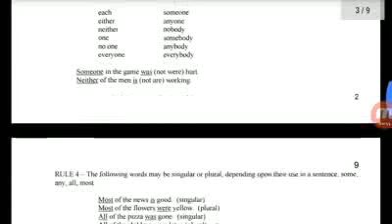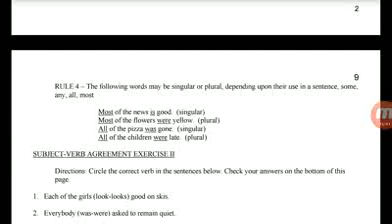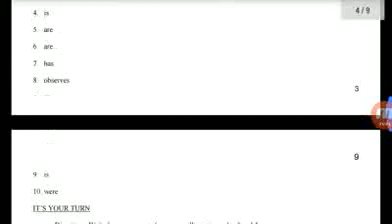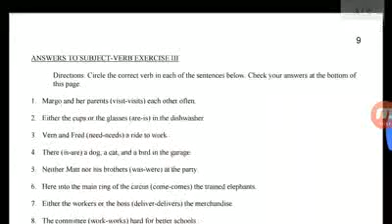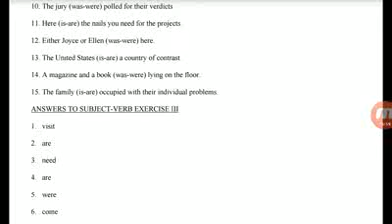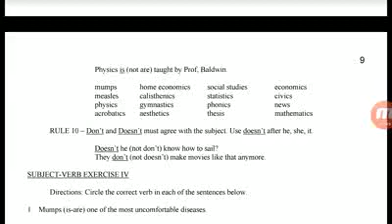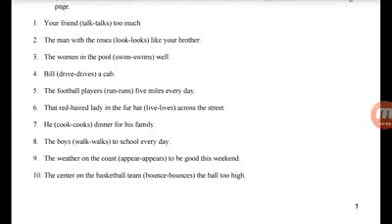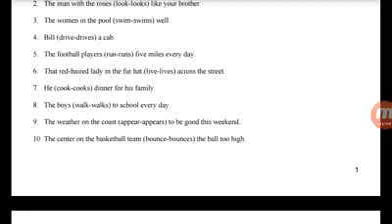LET (BLEPT) GEN ED ENGLISH - SUBJECT-VERB AGREEMENT